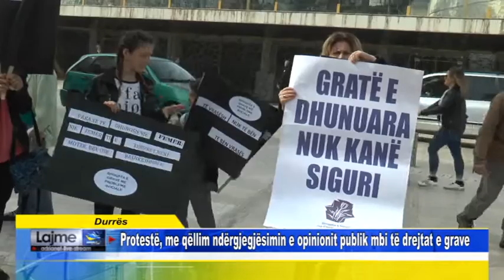Durrës Protestë, me qëllim ndërgjegjësimin e opinionit publik mbi të drejtat e grave